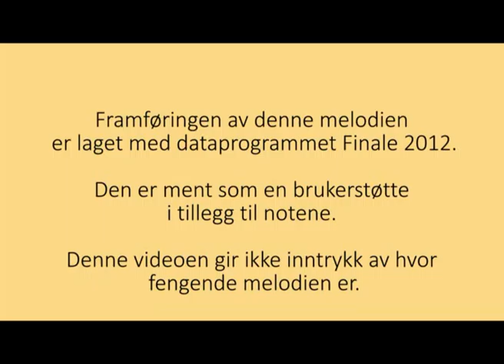Strevevise - Ivar Øksendal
Bok: Ny type protestviser (1)
Tekst og melodi: Ivar Øksendal
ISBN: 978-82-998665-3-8